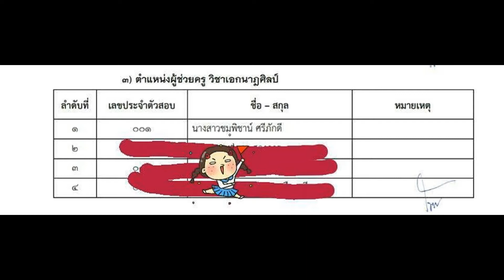Loadแนวข้อสอบ นักวิเคราะห์นโยบายและแผน สถาบันสุขภาพเด็กแห่งชาติมหาราชินี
- ความรู้เกี่ยวกับสถาบันสุขภาพเด็กแห่งชาติมหาราชินี
- พระราชบัญญัติระเบียบบริหารราชการแผ่นดิน พ.ศ. ๒๕๓๔ และแก้ไขเพิ่มเติม
- ความรู้ในการเขียนโครงการ
- แนวข้อสอบ การบริหารแผนงาน นโยบาย โครงการ
- แนวข้อสอบนักวิเคราะห์นโยบายและแผน
- ความรู้เกี่ยวการใช้คอมพิวเตอร์เบื้องต้น